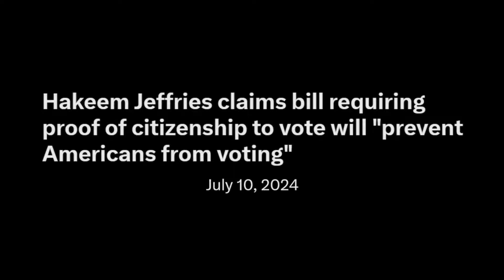THAT MAKES ABSOLUTELY NO SENSE...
Uh...

ADDITIONAL CREDITS
➡️Memology 101 Netflix Intro:

Trends